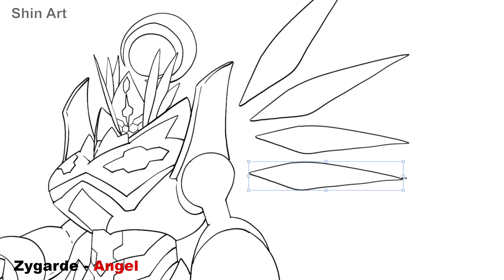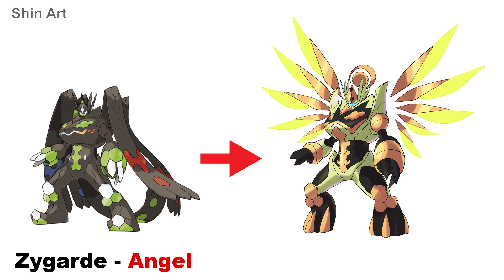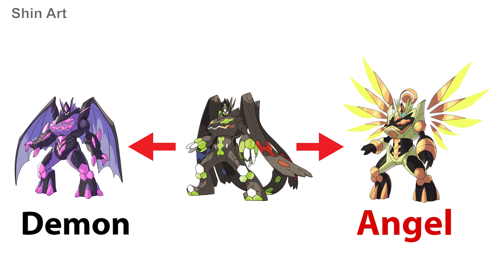Zygarde - Pokemon Angel and Demon Version.